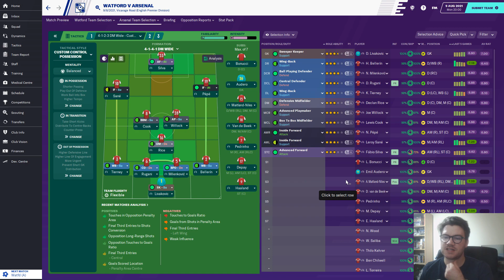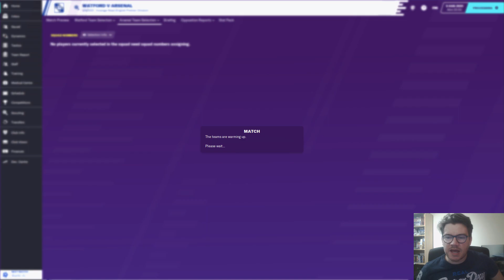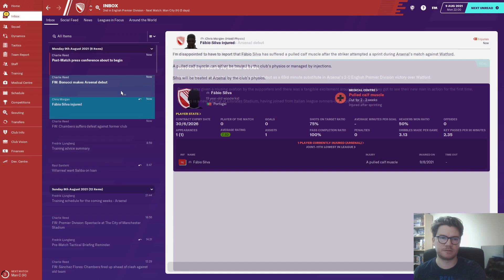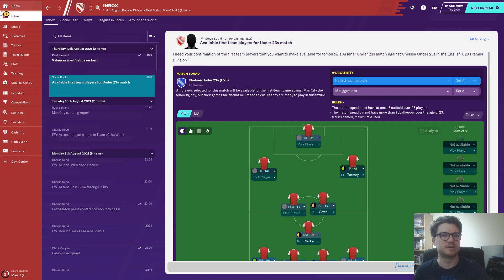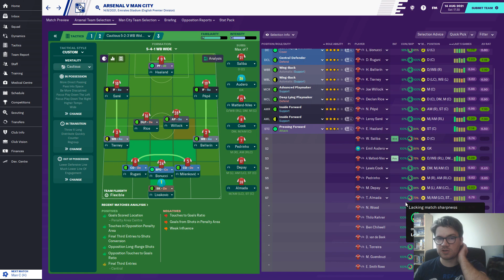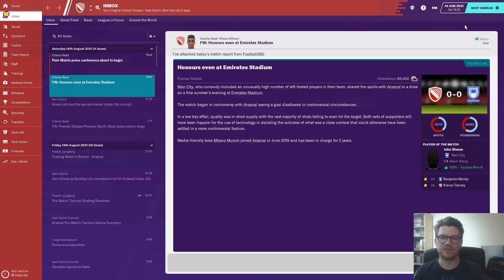Football Manager 2020 - Arsenal - EP30 - Leaders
We have one more new signing for my brand new FM20 Arsenal episode, and it could be a key one, as we play our first two league games of the season against Watford and Manchester City.

I clearly own no rights to the amazing Teenage Mutant Ninja Turtles theme - it's just perfect for nostalgia!